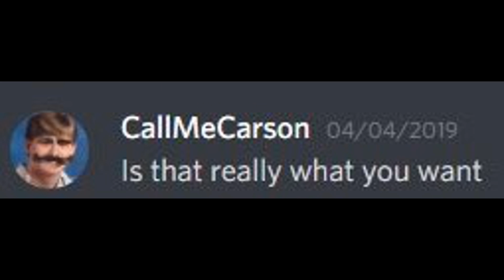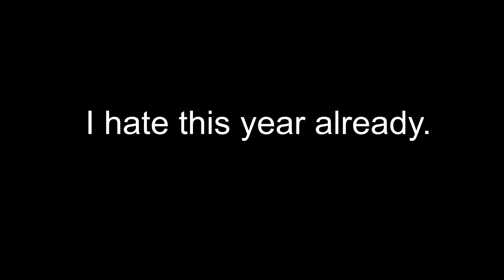Logging onto Twitter at the worst time. (read desc.)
I dunno if the allegations are real or not. As of the making of this video, Carson ain't lookin' too good and I am honestly leaning more towards this being true, but I don't wanna make a definitive judgement before Carson makes a response to these allegations. This video was more or less made as both a joke and a way to vent a bit of frustration. Also, about the thumbnail: literally clickbait. That "mugshot" predates the allegations by more than a year.